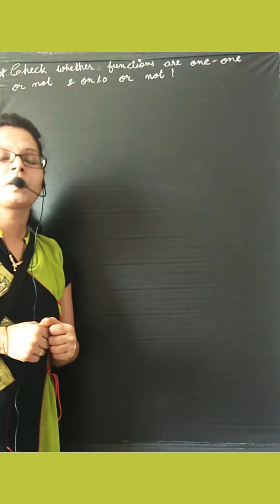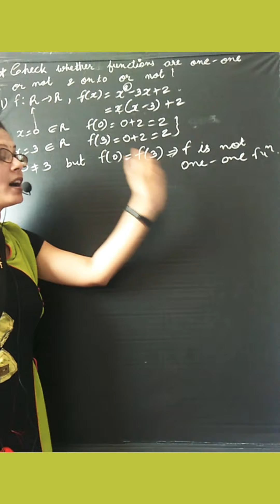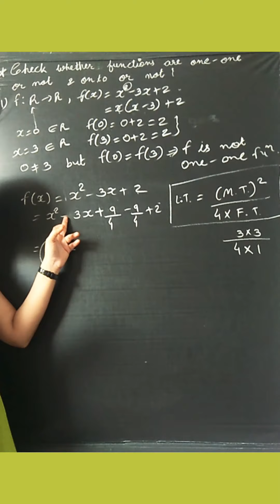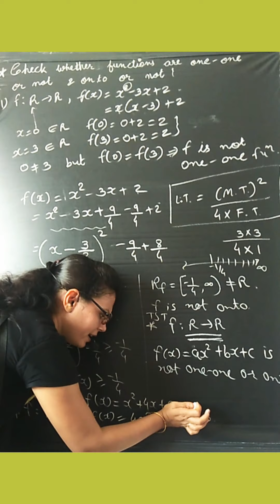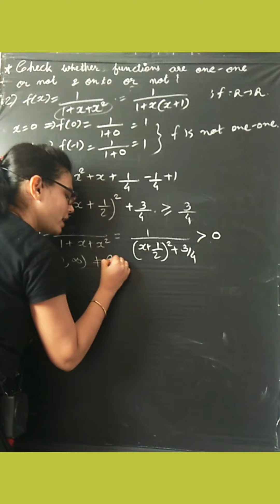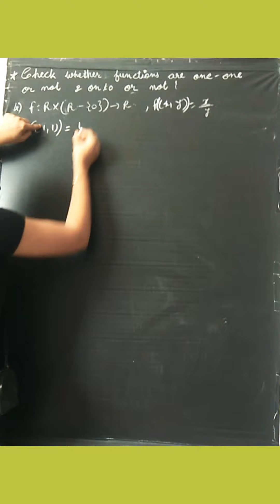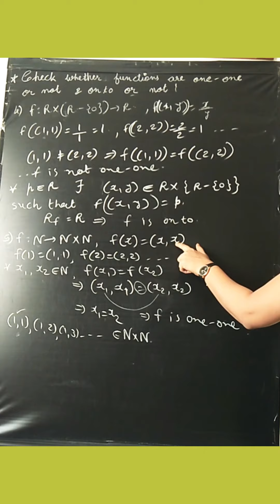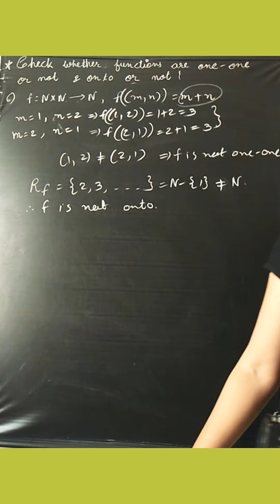12th maths chap 1 extra sums class 2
One one ,onto functions